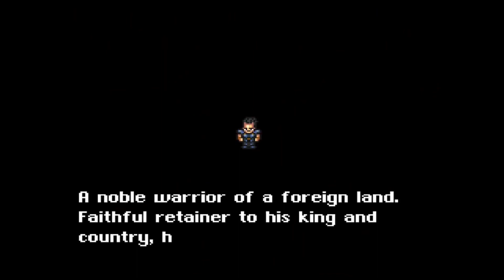Final Fantasy VI DUBBED Part Six: Attack On Doma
Sabin finds new allies after being separated from The Returners. Cyan’s castle is attacked by the empire.

Sabin Rene Figaro/Commander/Extras - Bryce
Cyan Garamonde/King Doma/Extras - lowan0
Shadow/Kefka Palazzo/Extras - Silly Cill
General Leo - Ethan Suave
Soldier A - Dave
Soldier B - Cameron
Trooper - Dean
Soldier - Merfe
Soldier - Nnylava
Soldier - T
Doma Sentry - Kaiya
Doma Sentry - Isabella